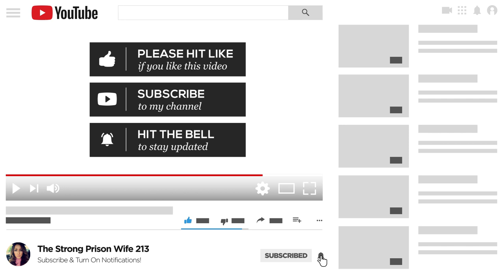2 nose jobs & I still hate my nose (with before &after pics) | BOTCHED NOSE JOB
A little off topic today but this has been on my mind to talk about (not sure why). I got 2 nose jobs and I still hate my nose. I GOT BOTCHED!

Stay strong.
Love strong.
You're one-day closer.
Xo,
Ro